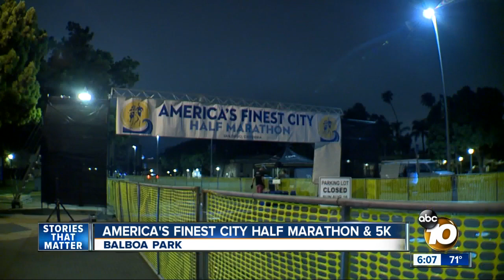Runners hit the streets for America's Finest City race